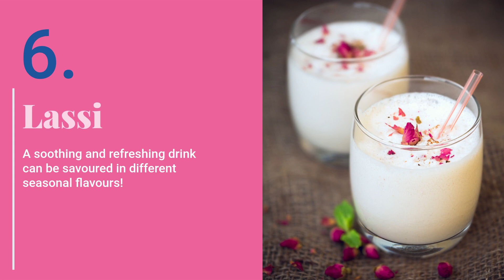Famous Foods of Jaipur | Jaipur Food Guide | Laal Maas | Jaipur Street Foods | Bag2Bag Hotels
The royal city of Jaipur is known for boasting traditional and colourful dishes. A trip to Jaipur will not make for a fulfilling experience without savouring the satiating local dishes. From fiery curries to luscious desserts, food lovers can savour the diverse cuisine of Jaipur.